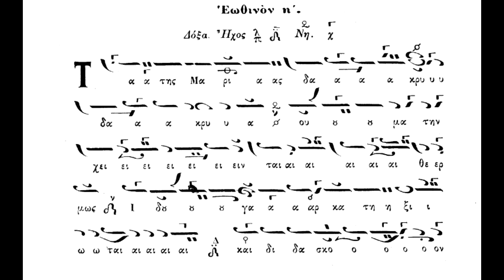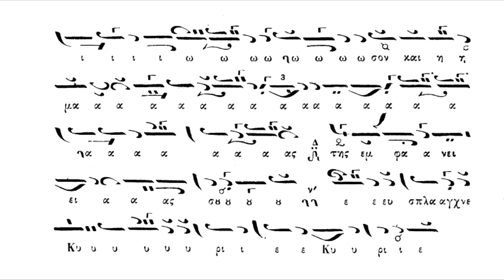Παραλλαγή,Τά τής Μαρίας δάκρυα,Εωθινόν Η΄,ήχος πλ.δ΄,Π. Φιλανθίδη,Πανάρετος Φιλοθεΐτης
Παραλλαγή,Τά τής Μαρίας δάκρυα,Εωθινόν Η΄,ήχος πλ.δ΄,Π. Φιλανθίδη,Πανάρετος Φιλοθεΐτης,panaretos-filotheitis.blogspot.com .(βιβλίον Φιλανθίδου-Αθωνιάς-τ.Α' (1906_1995)